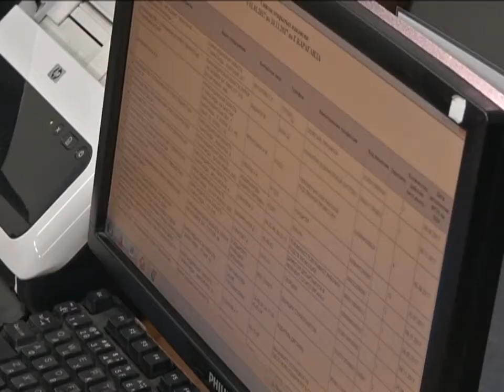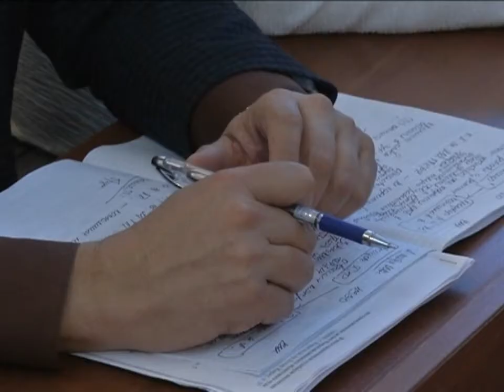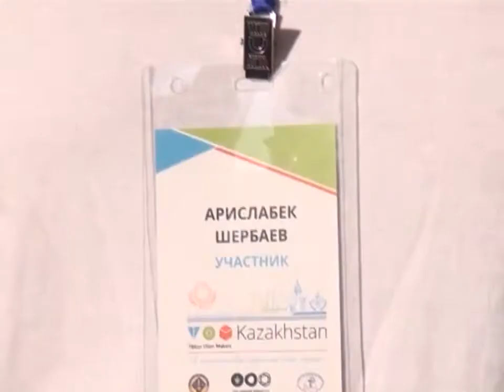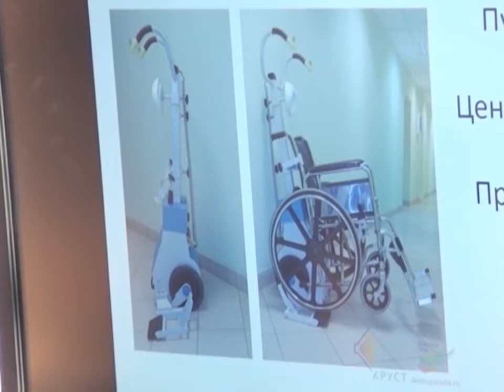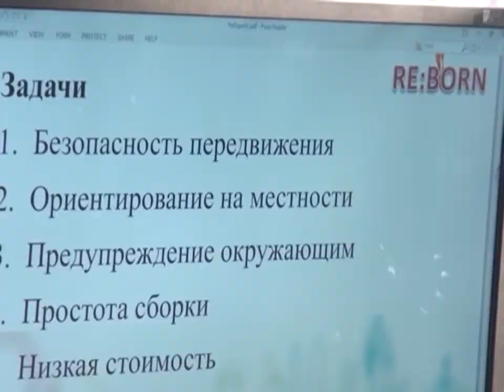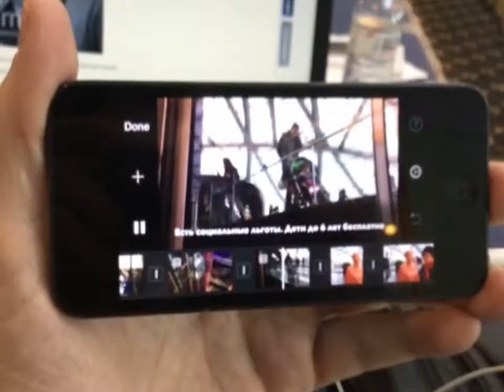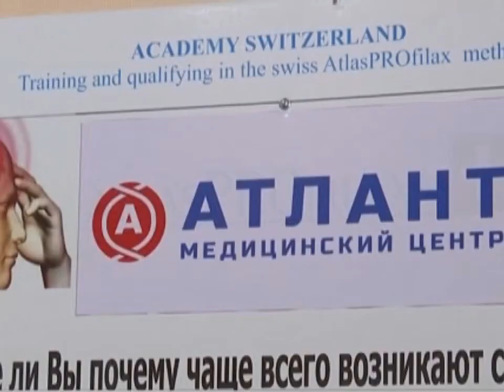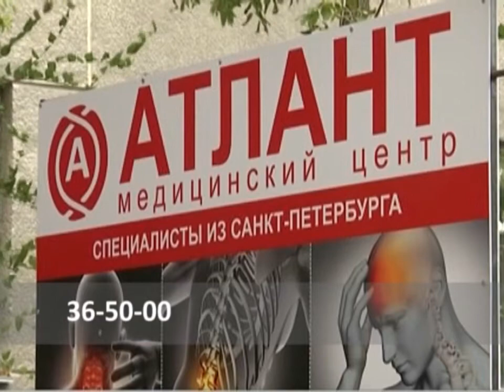13/11/2017 - Бірінші Қарағанды телеарнасының жаңалықтары